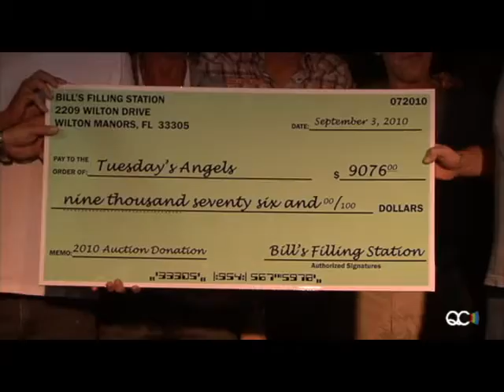Presentation of a Check to Tuesday's Angels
Jackson Padgett and Mark Negrette present a check to Tuesday's Angels from the "Bartenders, Briefs and Boxers" benefit held at Bill's in Wilton Manors.